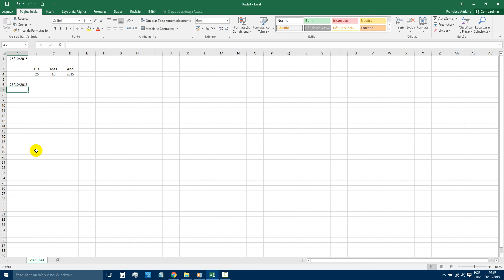26 0 Excel Separando e juntando a Data separa por Dia, Mês e Ano